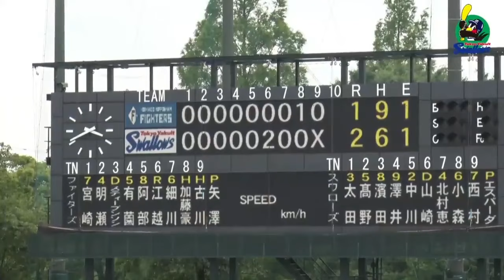【ファームハイライト】石川雅規投手が5回無失点の好投｜7月26日 東京ヤクルトスワローズvs北海道日本ハムファイターズ（戸田球場）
7月26日に戸田球場で行われたイースタン・リーグ 北海道日本ハムファイターズ戦のハイライト動画です。

◆チームの最新情報はX（旧Twitter）をチェック！